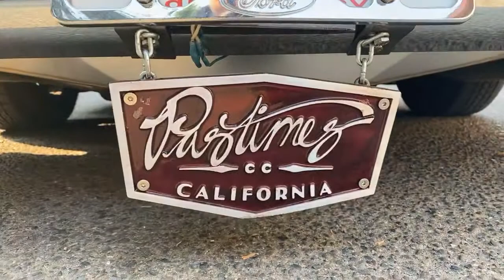West Coast Kustoms swap meet rollout ;-)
Getting ready to head out to “Rumor has it West Coast Kustoms” Swap meet ;-)

Santa Maria was a blast!!